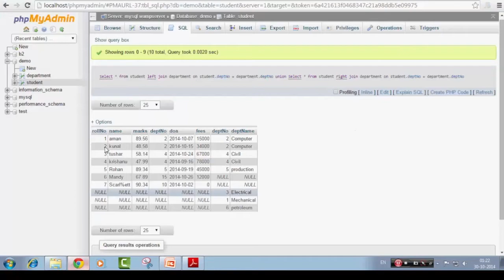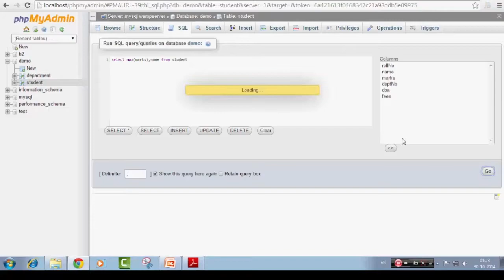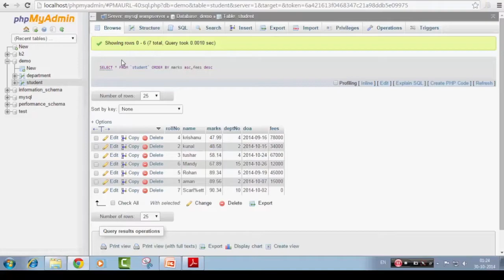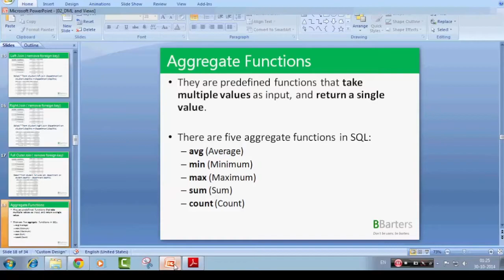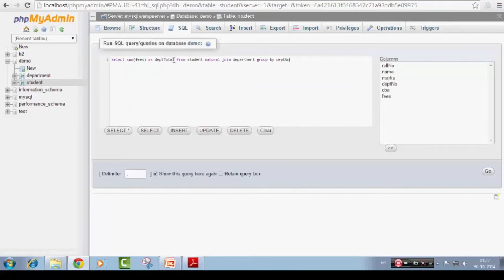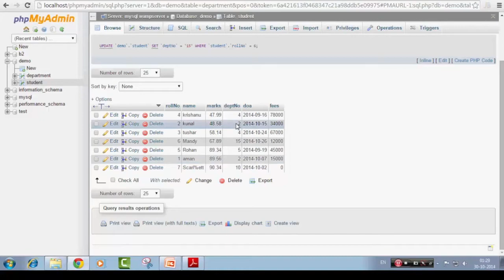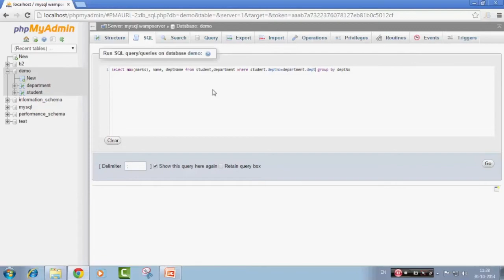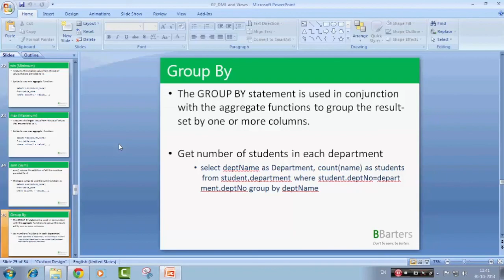SQL aggregate functions - RDBMS Concepts - Part 6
In this video, we learn to use various SQL aggregate functions like count, min, max, avg, sum etc along with the group by clause.